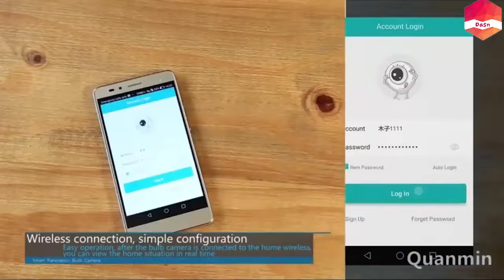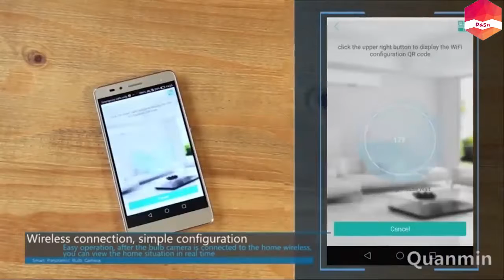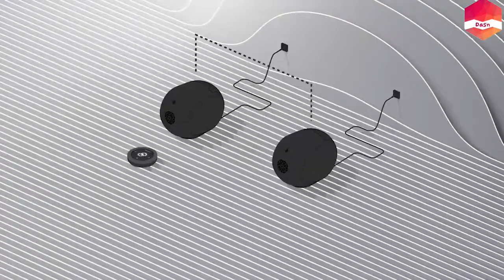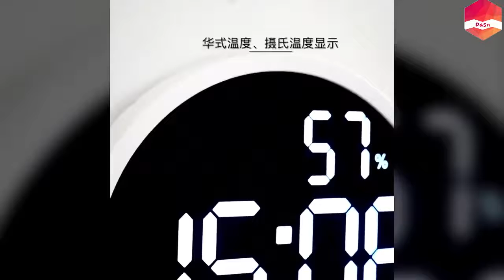NEW FUTUER GADGETS YOU NEVER BELIVE 2050 😱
Cool products  Amazon 2050 | New future tech. Amazing gadgets
NEW FUTURE GADGETS YOU NEVER BELIEVE 2050
► BOBBY automated baby bouncer turns your baby’s car seat into a bouncer
► Worx USB Mini Grinder Machine
► Large Digital Wall Clock
► Magnetic Levitating Shoe Holder
► Devialet Phantom II - 95 dB - Compact Wireless Speaker
► Docking station with wireless charging
► Soldering Station
► Bulb Wireless Camera

which means that if you buy any of the links to this product,